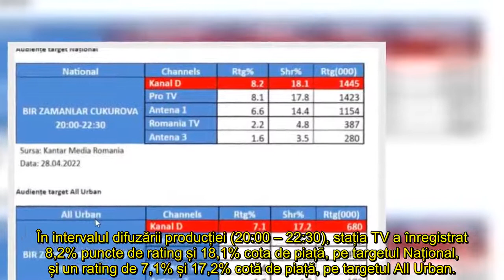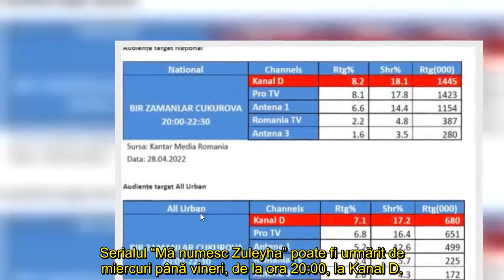Kanal D, primul loc în audiențe cu serialul turcesc “Mă numesc Zuleyha” Aproape 2 milioane de fani